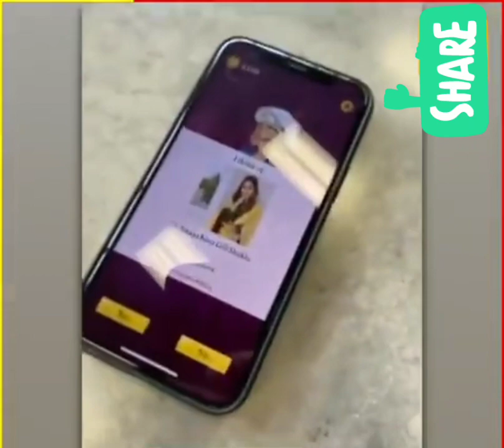shahnaaz gill live after sidrath death